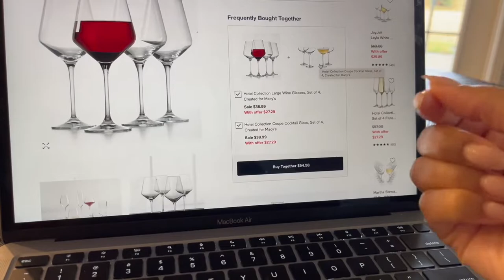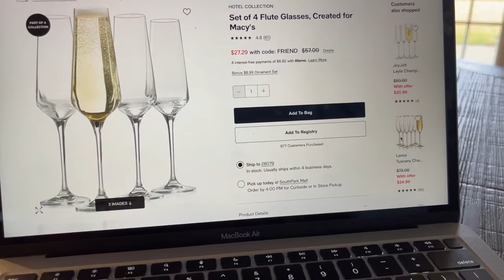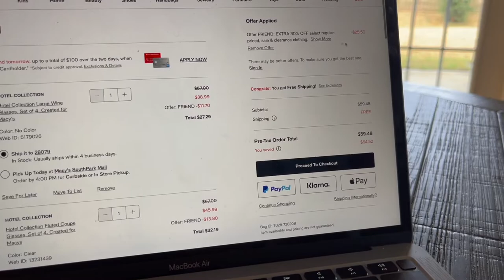VLOGMAS: Cooking Dinner, In Home Bar + Ordering New Wine Glasses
Hey Beauties!! Welcome to VLOGMAS. I hope you enjoy! I linked what I ordered below. Don't miss out on the sale.